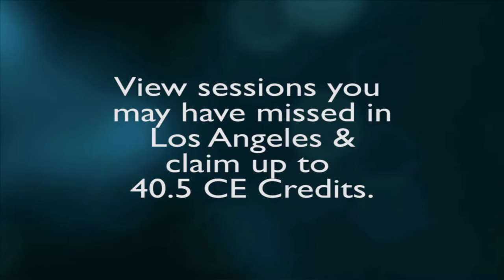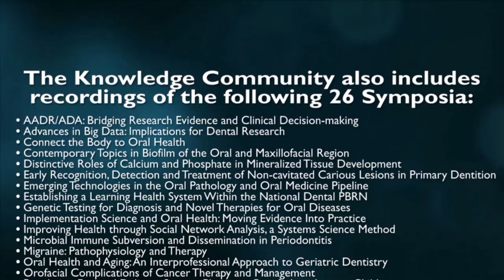2016 AADR/CADR Annual Meetings Recordings Online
If you missed the 45th Annual Meeting & Exhibition of the American
Association for Dental Research (AADR), you may now access recordings
of selected symposia in the IADR/AADR Knowledge Community. This
meeting, which was held in conjunction with the 40th Annual Meeting of
the Canadian Association for Dental Research, took place March 16–19,
2016, in Los Angeles, Calif., USA.

The Knowledge Community houses recordings of cutting-edge presentations
from IADR and AADR meetings, and at the conclusion of each recorded
session a brief quiz may be completed for ADA CERP credit. Access to
the IADR/AADR Knowledge Community is a benefit on IADR/AADR membershop.
Remember to take advantage of this premium opportunity to earn
continuing education credits and to absorb some of the science that was
shared at meetings.

for more information and to
access this membership benefit. to lear
more about becoming a member of AADR.

Following is the list of recorded symposia that are available from this meeting:

Curbing Global Obesity Epidemic: From Science to Policy
Frank Hu
Harvard University, T.H. Chan School of Public Health
Why is Jack More Likely to Become Department Chair Than Jill?
Molly Carnes
University of Wisconsin, Center of Women’s Health Research
Race, Health and Justice in the Genomic Age
Dorothy Roberts
University of Pennsylvania, Department of African Studies and Sociology, and Penn Law
Symposia

AADR/ADA: Bridging Research Evidence and Clinical Decision-making
Advances in Big Data: Implications for Dental Research
Connect the Body to Oral Health
Contemporary Topics in Biofilm of the Oral and Maxillofacial Region
Distinctive Roles of Calcium and Phosphate in Mineralized Tissue Development
Early Recognition, Detection and Treatment of Non-cavitated Carious Lesions in Primary Dentition
Emerging Technologies in the Oral Pathology and Oral Medicine Pipeline
Establishing a Learning Health System Within the National Dental PBRN
Genetic Testing for Diagnosis and Novel Therapies for Oral Diseases
Implementation Science and Oral Health: Moving Evidence Into Practice
Improving Health through Social Network Analysis, a Systems Science Method
Microbial Immune Subversion and Dissemination in Periodontitis
Migraine: Pathophysiology and Therapy
Oral Health and Aging: An Interprofessional Approach to Geriatric Dentistry
Orofacial Complications of Cancer Therapy and Management
Population Focused Delivery System Change to Benefit Low-Income Children
Precision Medicine for Oral Diseases Using Computational Predictive Technology
Preparing for an Academic Life After Training
Role of Neurogenesis and Angiogenesis in Dental Pulp Regeneration
Salivary Gland Stem Cells and Cancer: Connections?
Scaffold Design: What is New for Dental Pulp Regeneration?
The Salivary Microbiome and You
Therapeutic Ultrasound in Dentofacial Regeneration and Tissue Engineering